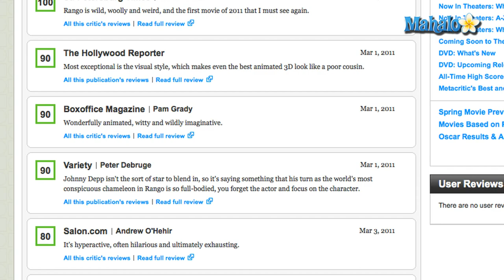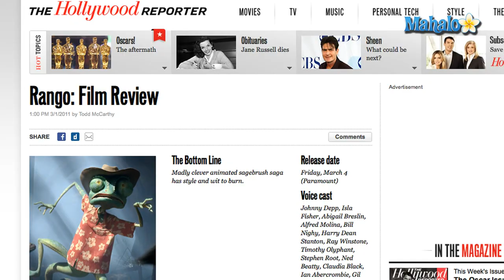Rango Movie Reviews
"Rango" is a 2011 animated comedy/adventure movie featuring Johnny Depp as the voice of Rango, a chameleon who wanders the desert until he happens on a small town in need of a hero. "Rango," which opens in U.S. theaters nationwide on March 4, 2011, is co-written and directed by Gore Verbinski. The movie also features the voices of Abigail Breslin, Isla Fisher, Bill Nighy and Timothy Olyphant.

Reviews for "Rango" began coming out several days before the film's release.  Overall, reviews were generally favorable.  On March 3, 2011, Rango garnered a 79 percent rating on Rotten Tomatoes' "Tomatometer."  The film scored a slightly lower 71 out of a possible 100 on Metacritic.com.

Critics who offered favorable reviews of "Rango" gave high praise to the movie's visuals.  Among them: Roger Ebert of the "Chicago Sun-Times" who calls "Rango" "some kind of miracle: An animated comedy for smart moviegoers" that is "wonderfully made, great to look at, wickedly satirical and...filmed in glorious 2-D."  Ebert gives "Rango" a perfect four out of four stars.

Todd McCarthy of "The Hollywood Reporter" writes that the "most exceptional" part of "Rango" is it's "visual style, which makes even the best animated 3D look like a poor cousin."

Critic Peter Debruge of Variety says that "it's saying something that (Johnny Depp's) turn as the worlds most conspicuous chameleon" in the movie "is so full-bodied, you forget the actor and focus on the character."

The handful of critics who offered average or less-than-favorable reviews of "Rango" include Nick Shager of the "Village Voice," who calls the movie's plot "overstuffed," writing that "laughs are scarce."

Overall though, again, most major critics seemed to agree that "Rango" is an unusual, fun film, including Jake Coyle of the Associated Press who suggests that "Perhaps a new classification has been born: the 'SpaghettiOs Western.'"

REFS